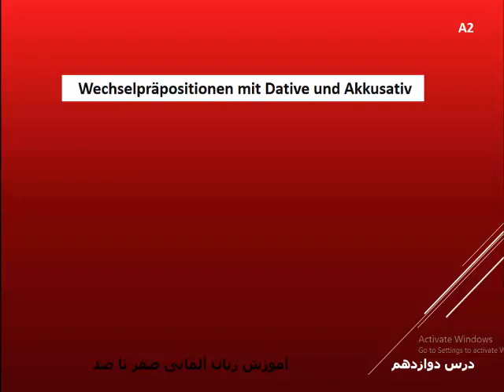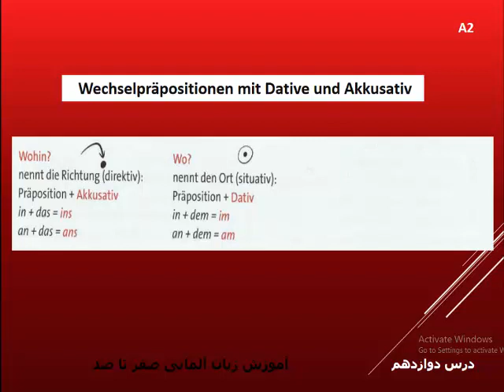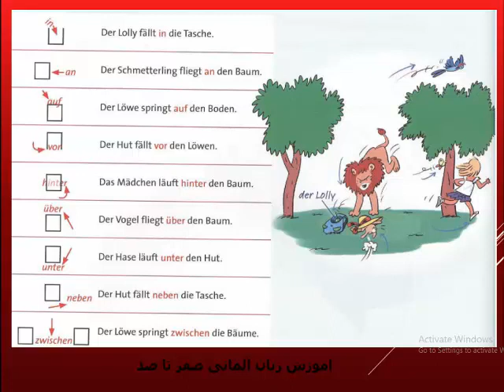حروف اضافه متغیر به حالت آکوزاتیو و داتیو، سطح A2, درس دوازدهم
Wechselpräpositionen mit Dativ und Akkusativ